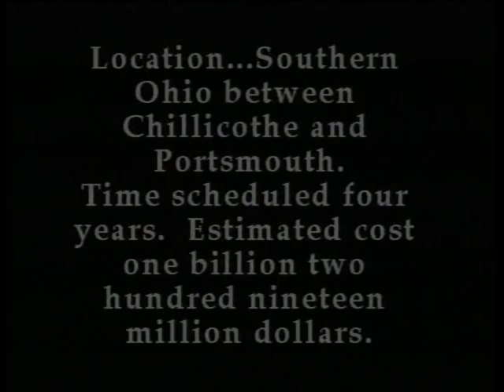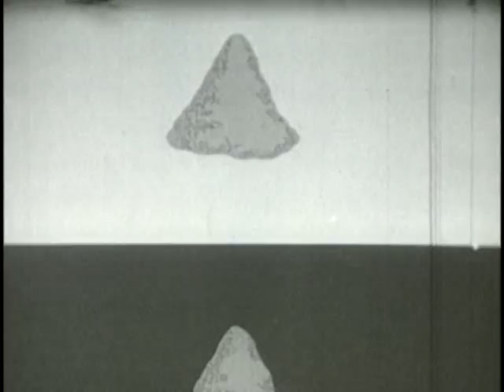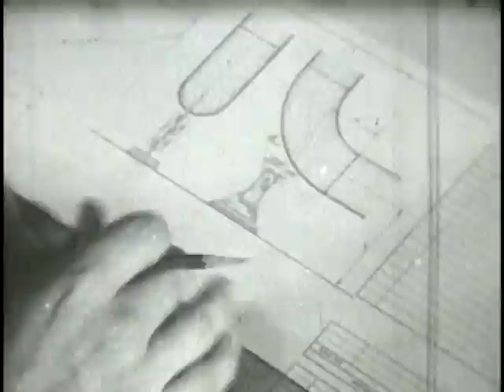The Portsmouth Story PART 1 of 2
The Atomic Energy Commission presents the story of the Portsmouth Gaseous Diffusion Plant in Piketon, Ohio. Part 1 of 2